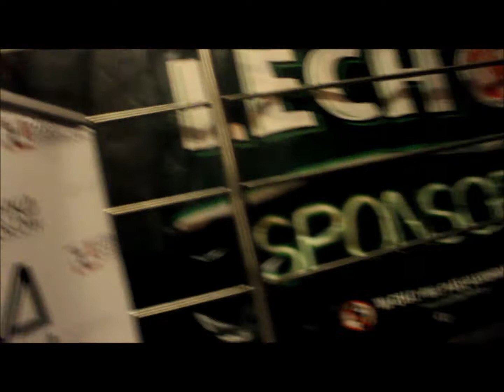FZ TOUR 2014: Bacteryazz i Banau w Bydgoszczy!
Relacja z koncertów Bacteryazz i Banau. Tylko dla widzów o umiarkowanym ADHD i królewskim rodowodzie:)